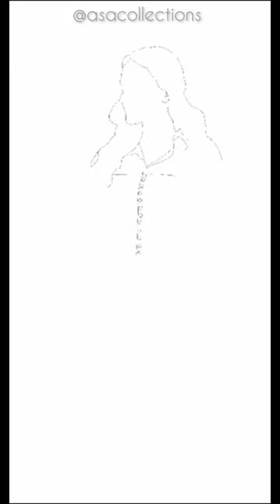Germany Dress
Dirndl is a women’s dress, consisting of four main components: a bodice (connected at the front), a skirt, a shirt (worn underneath the bodice) and an apron (worn at the front, on top of the skirt).

Although the Dirndl lost much of its popularity after the Second World War, today it is once again a favourite outfit at traditional German festivals and other special occasions especially in southern Germany and is worn as symbol of national culture and pride.